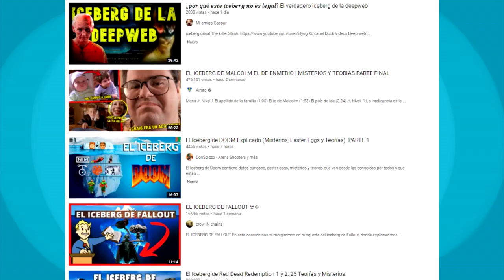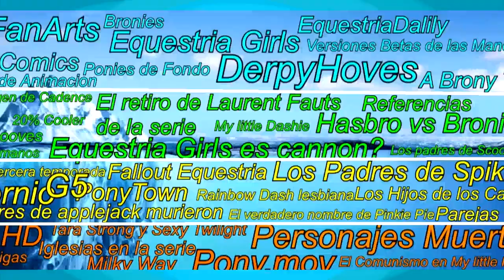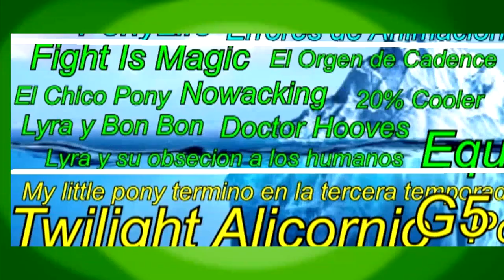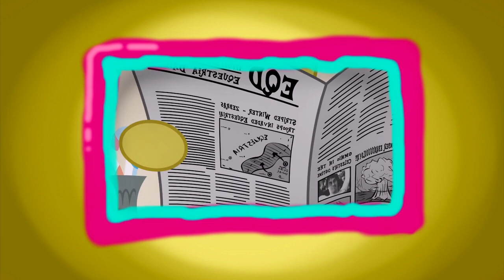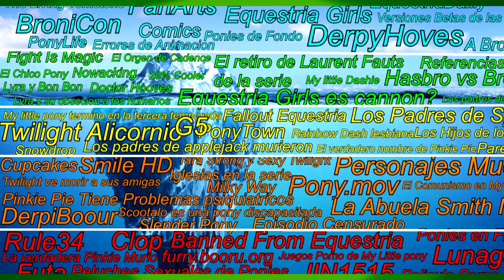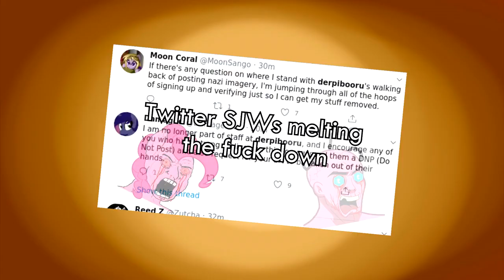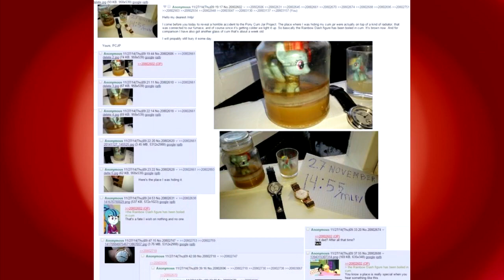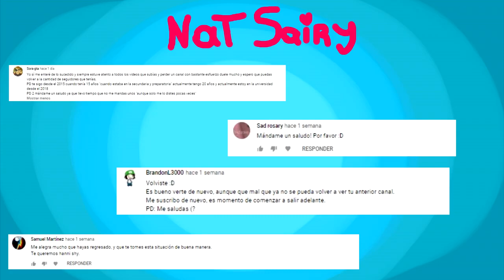Iceberg de My Little Pony | Creado por Hanny Shy | RESUBIDO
He subido este video al haber sabido que Hanny Shy autora de este Iceberg ha vuelto a ser víctima de Hackeo, y teniendo solo apenas 5 meses de haber creado esa nueva cuenta que tenía para ser nuevamente arrebatada por un Hacker, desde este canal te mandamos todo nuestro apoyo Hanny!! no te rindas, y no dejes que nuevamente pase.